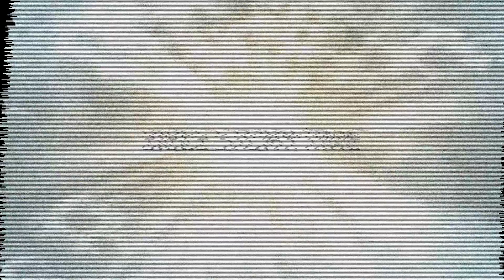Why is it important to give to others? | The So & So Show Episode 19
In the middle of a 'Secret Christmas Gift Exchange,' Jon and Brandon begin to understand why it's important to give to others.

LIFE APP
Generosity

MEMORY VERSE
"Command the rich to do what is good. Tell them to be rich in doing good things. They must give freely. They must be willing to share." 1 Timothy 6:18, NIRV